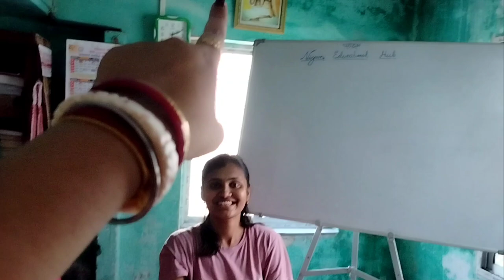ফাঁকা বাড়িতে একা একা সারাদিন কি করলাম?🥹🥹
Trisha's Lifestyles এ সকলকে স্বাগত। এখানে আমার জীবনযাত্রার বেশ কিছু সুন্দর মুহূর্ত কে Bangla Vlog এর মাধ্যমে আমি উপস্থাপিত করে থাকি।
সকলকে অনুরোধ রইল পাশে থাকার এবং support করার জন্য।
এবং সেই সাথে যারা পাশে আছেন তাদের জন্য রইল অনেক ভালোবাসা এবং শুভেচ্ছা।😊